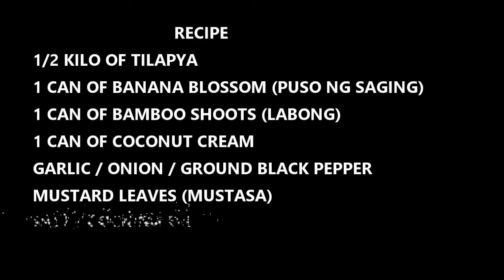How to Cook Ginatang Tilapya / Filipino Food